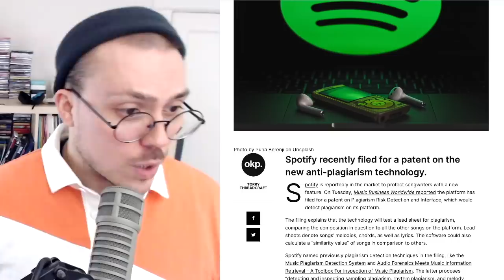Spotify Is STILL At It